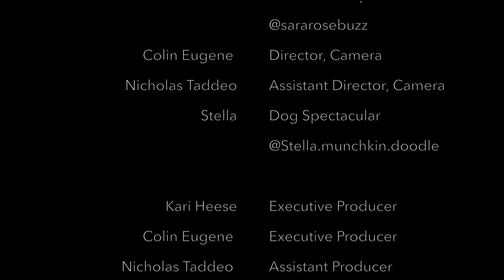BEYOND THE LENS EP2 | A Boudoir Journey. Full Length Series from Lux Boudoir Photography Vancouver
Watch Beyond The Lens | A Boudoir Journey. The full length docu series where we follow individuals through their Boudoir Photography Journey from start to finish. Episode #2 staring Patricia & Kari Heese shot on location at the gorgeous Lux Boudoir Studio in the Waterfall Building in Vancouver.
Kari Heese Executive Producer
Colin Eugene Executive Producer , Camera
Nicholas Taddeo Assistant Producer , Camera
Lux Boudoir Photography - Vancouver Boudoir Photography